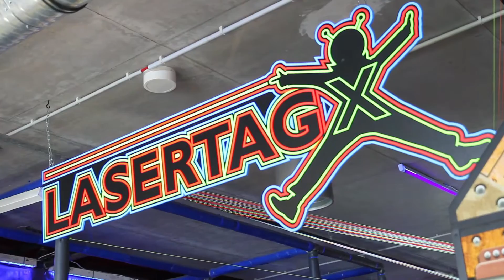TOP10 BERLIN: Dockx am Tempelhofer Hafen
Top10 Berlin testet das DOCKX aus der Top10 Berlin Liste der besten Indoor-Spielplätze. Das DOCKX am Tempelhofer Hafen ist ein Paradies für Kinder. Moderator Max tobt zusammen mit den Kids durch die bunte Landschaft. Zusätzlich zum Indoor-Spielplatz kann man hier auch die 3D Schwarzlicht Minigolf Anlage oder die Lasertag Arena nutzen.

DOCKX
Ordensmeisterstraße 1-3
12099 Berlin (Tempelhof)

Top10 Berlin: besonders gut finden - Die besten Locations in Berlin für jeden Anlass auf einen Blick!